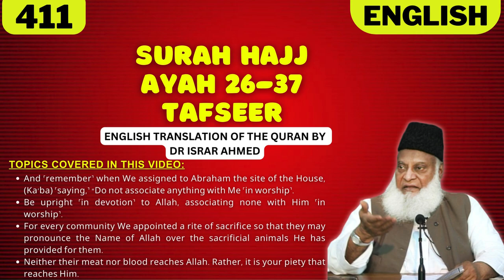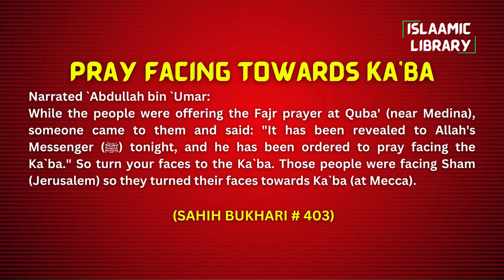Surah Hajj Ayah 26-37 Tafseer in English by Dr Israr Ahmed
Bayan ul Huda, Surah Hajj Ayah 26-37 Tafseer in English by Dr Israr Ahmed

TOPICS COVERED IN THIS VIDEO:
1. And ˹remember˺ when We assigned to Abraham the site of the House, (Ka’ba) ˹saying,˺ “Do not associate anything with Me ˹in worship˺.
2. Be upright ˹in devotion˺ to Allah, associating none with Him ˹in worship˺.
3. For every community We appointed a rite of sacrifice so that they may pronounce the Name of Allah over the sacrificial animals He has provided for them.
4. Neither their meat nor blood reaches Allah. Rather, it is your piety that reaches Him.

Narrated `Abdullah bin `Umar:
While the people were offering the Fajr prayer at Quba' (near Medina), someone came to them and said: "It has been revealed to Allah's Messenger (ﷺ) tonight, and he has been ordered to pray facing the Ka`ba." So turn your faces to the Ka`ba. Those people were facing Sham (Jerusalem) so they turned their faces towards Ka`ba (at Mecca).

IMPORTANT LINKS:
1) @Islam360Real  (Best Quran & Hadith search engine app):
2) AL HIDAAYAH (Best platform to Learn Islam & comparative religion, Seerah, Fiqh, Salah, Zakah, Major sins and much more from world's best orators)
4) Quran.com (Quran translation and Tafsir in any language you wish)